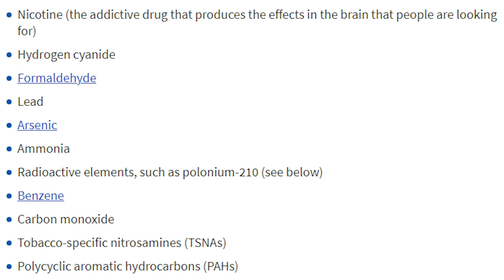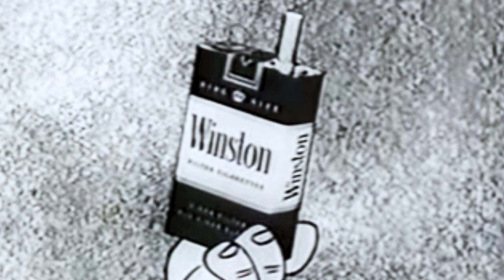Cigarettes vs CIGARS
Wasn't exactly thrilled about this one, but here it is lol.  In this episode, we cover some basics between cigars and cigarettes.

Our Gear
(Neewer F100 7-inch 4k 1280x800 IPS Screen Camera Field Monitor)

(Boling BL-P1 12W RGB Full Color Dimmable 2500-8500K On-Camera Led Video Light with OLED Screen, 360° Support System)

(AxcessAbles MB-W Professional Studio Microphone Boom Stand with Locking Wheels)

Our Mics
(Rode NTG-2 Videographer Kit 2: NTG-2, 79CC, SM4, and WS6)